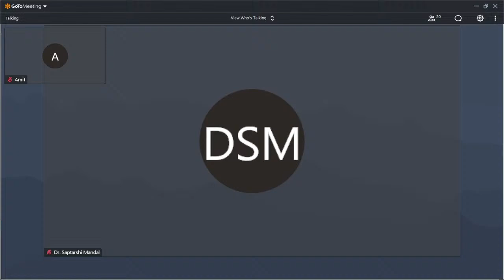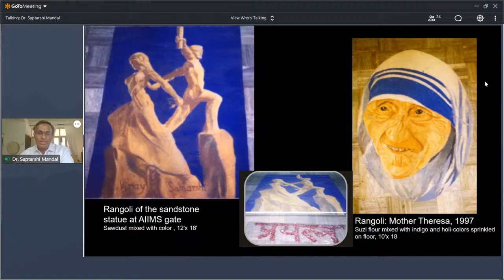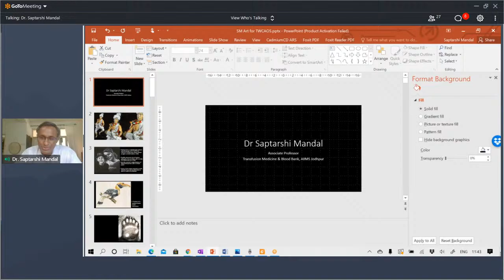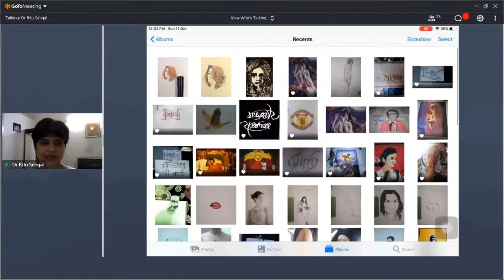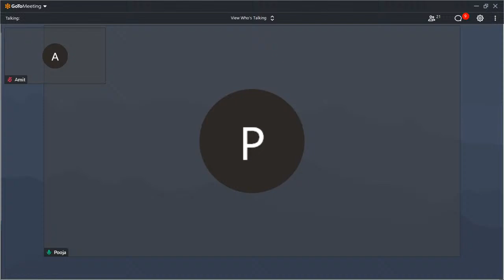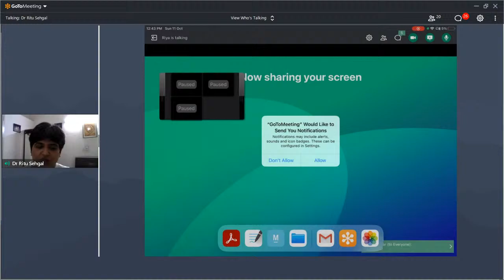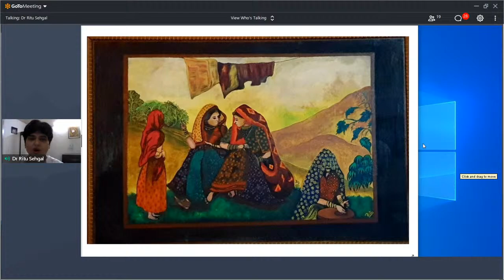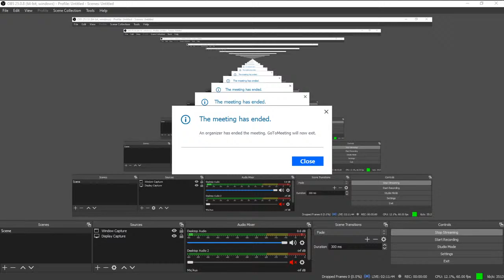The White Coat & Art Side Stories | Ep - 12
Warm greetings!

Painting this Sunday with a different hue, we present "The White Coat and Art-side Stories"- colourful narratives of the amalgamation of medicine and art. The session will go live at 11 am on 11 October

Our first guest- Dr Saptarshi Mandal, batch of '96, who has done an MS from Stanford University & Residency & Fellowship from Univ. of Chicago, currently Associate Professor of Transfusion Medicine at AIIMS Jodhpur- is a genuine polymath. A powerhouse of talent who played tabla and was at ease with almost all art mediums (made rangolis and painted large murals in nearly every festival during his UG years), intense scholar who was equally comfortable talking about Bengali literature, latest medical research and Quantum mechanics, his sense of responsibility was unparalleled- whether it was spending sleepless nights perfecting the preparation for upcoming events as Audi Deco Secy, or taking it upon himself to infuse new energy into the art and music scene of AIIMS as SoCult secy. Popular opinion prevails that there does not exist another man with as much joie-de-vivre as 7*!

The second guest joining us would be Dr Deepak Kumar, batch of 2010, who recently completed his residency in Dermatology from PGI Chandigarh. Hailing from a small town in the Hindi heartland, he grew up extremely introverted. The unfamiliar environment of AIIMS found him struggling to blend in, and he (with)drew to his room. The wall his canvas and art his release, he slowly came to be "the artist" of their batch. Learning to experiment, from ambigrams to rangoli colours, from drawing cartoons for protests to handling the position of Fine Arts' secretary, he believes that art has kept him sane. Never the one to take the beaten track, his journey will surely leave you with a satisfied smile.

The session will be moderated by Dr Ritu Sehgal, Professor of Anatomy, and Dr Riya Maji, intern, both at AIIMS Delhi and known to have a way with the paintbrush.